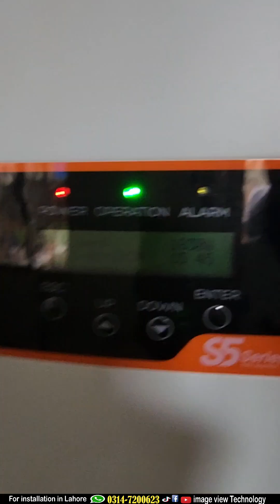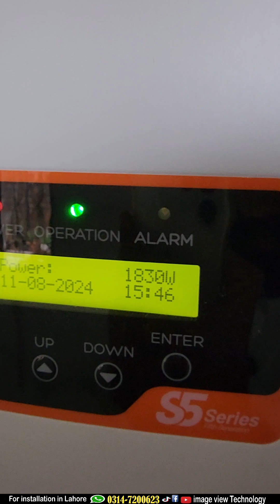12kw solar stucture and complate installation || 12kw solar stucture with solis 10kw ongrid inverter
12kw solar stucture and complate installation || 12kw solar stucture with solis 10kw ongrid inverter
12kw solar system with solis 10kw ongrid inverter and hybrid 6kw solar inverter with solar stucture complate information video
12kw solar system